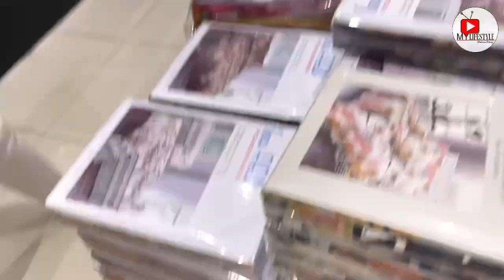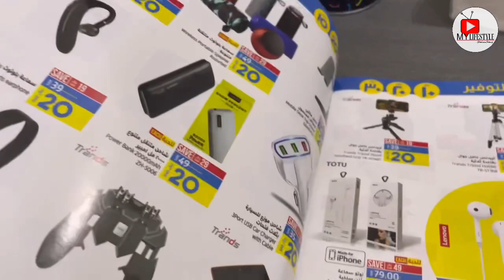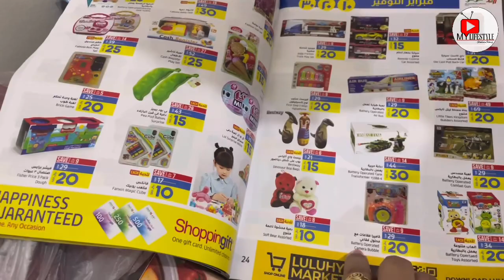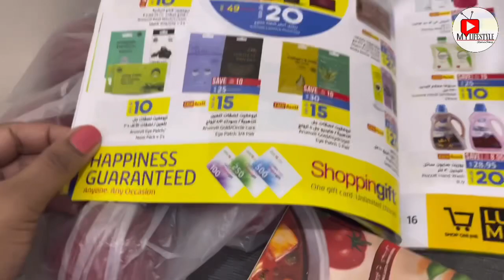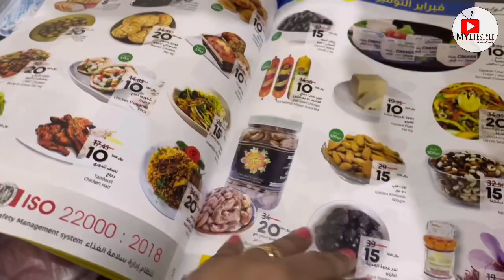Lulu Super Saver Offers In Jeddah Saudi Arabia | Lulu Supermarket | Shabnamfarooq